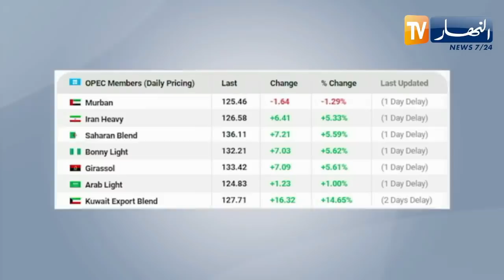النفط الجزائري صحاري بلاند يحقق رقما قياسيا